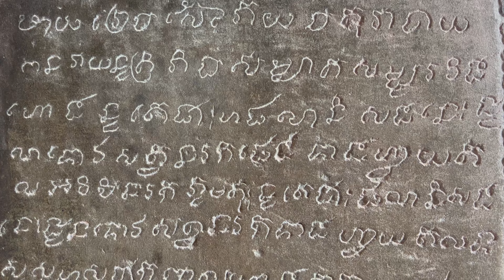Angkor Wat - Cambodia 2022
Angkor Wat is a UNESCO World Heritage site and one of the most iconic and well-preserved temple complexes in the world. Built in the 12th century during the Khmer Empire, it was originally dedicated to the Hindu god Vishnu and later transformed into a Buddhist temple. Angkor Wat is renowned for its stunning architecture, intricate bas-reliefs, and grand scale.

The temple is a masterpiece of Khmer art and engineering, featuring a central tower surrounded by four smaller towers and a vast moat. The intricate carvings on the temple's walls depict scenes from Hindu mythology, historical events, and everyday life during the Khmer Empire. The bas-reliefs showcase exquisite craftsmanship and provide valuable insights into the culture and beliefs of the time.

The main entrance to Angkor Wat faces west, aligning with the setting sun, symbolizing death in Hindu cosmology. The temple's layout also corresponds to the cosmic diagram in Hinduism, emphasizing its spiritual significance.

Despite facing centuries of natural decay and the ravages of time, Angkor Wat has undergone extensive restoration efforts to preserve its cultural and historical significance. The site attracts millions of visitors each year, drawing admirers of ancient architecture, history enthusiasts, and those seeking a glimpse into Cambodia's rich past. Some sites are crowded, while others are much more intimate. Angkor Wat stands as a testament to the Khmer Empire's grandeur and remains a symbol of Cambodia's cultural heritage.